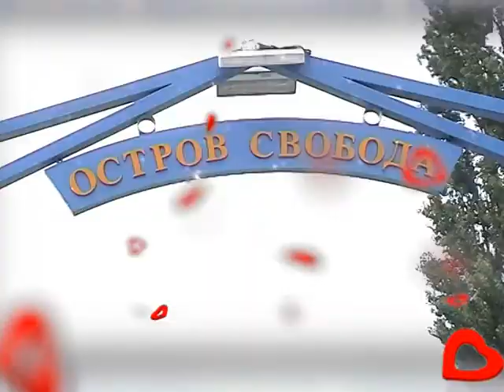niyat ile merlin dugun toreni 2014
niyat